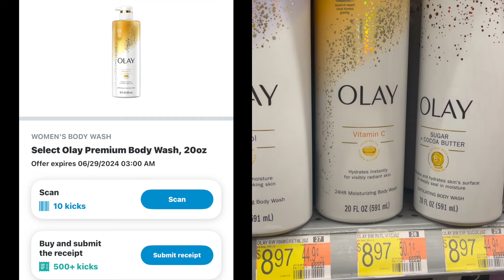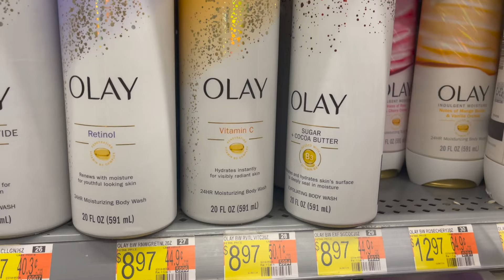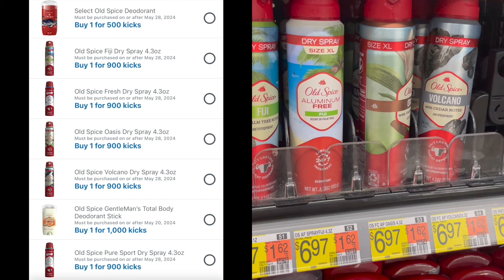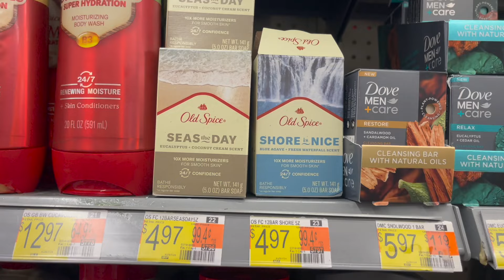WALMART COUPONING DEALS 5/29 | 11 DEALS UNDER $2 | ALL DIGITAL DEALS | IBOTTA REBATE COUPONING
There are some easy and all digital deals in this haul that you can do just using your phone. Down below I have linked a google doc with all the deals mentioned in this video to help with your shopping trip while in store. I hope this video helps you guys complete whichever bonus you are working towards.

Thank you all for joining. To my current subscribers thank you all once again for the support.
✉️ Send Friend Mail:
                                   Thrifty Mommy
                                   P.O.Box 701576

- Merryfield Sign-up: Download the app on your Apple or Android device directly from the App Store or Google Play and enter my unique code Z6S9MQ to get 2,000 points for signing up.